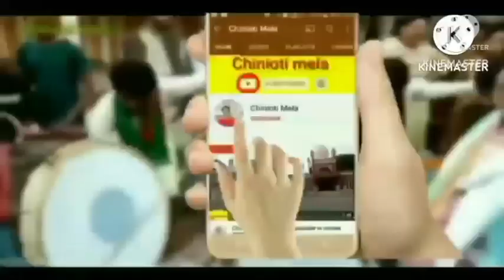8 muharram jaloos in punjab chiniot!!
8 muharram jaloos in punjab chiniot!!